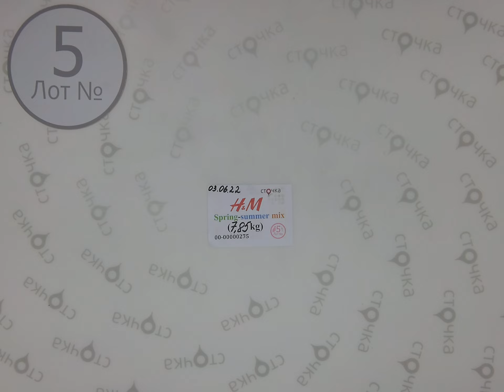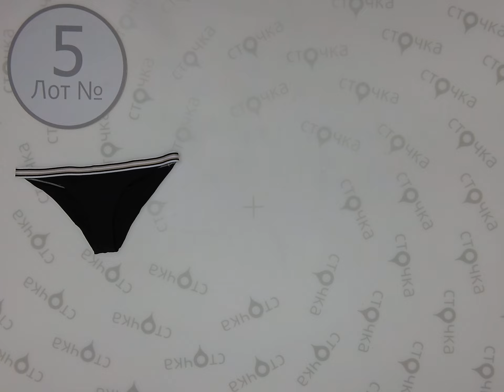H&M spring summer mix 5, Цена кг : 13.91 евро ,сток одежда оптом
H&M Spring summer mix (лот № 5)
Женский и мужской микс (сток)
Демисезон
Страна: Швеция
Цена за кг.: 13.91 евро
Вес мешка, кг.: 7.85
Цена за мешок: 109.19 евро